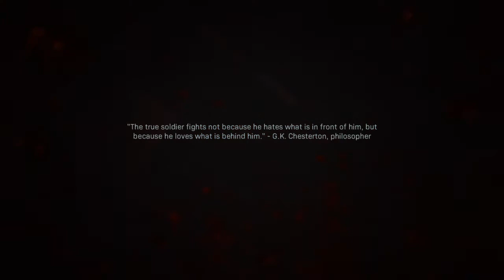Call Of Duty Campaign (S1,E1)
Whats going on everyone hope you guys enjoy a little bit of this campaign mode. I will be posting an episode a week as well as some COD gameplay whether it is Teamdeath Match or Warzone.